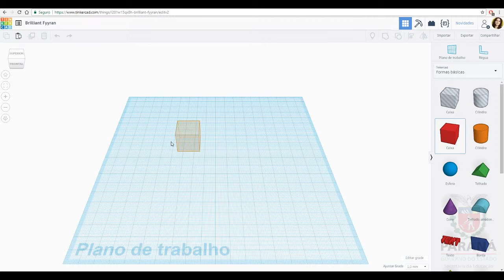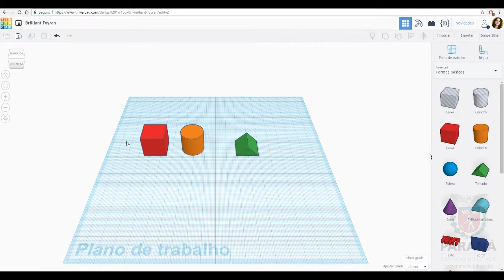TUTORIAL 3D - Tinkercad 4